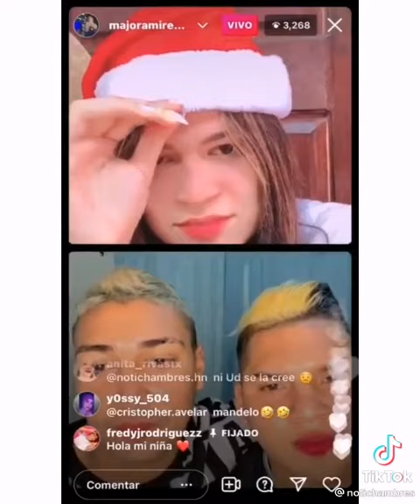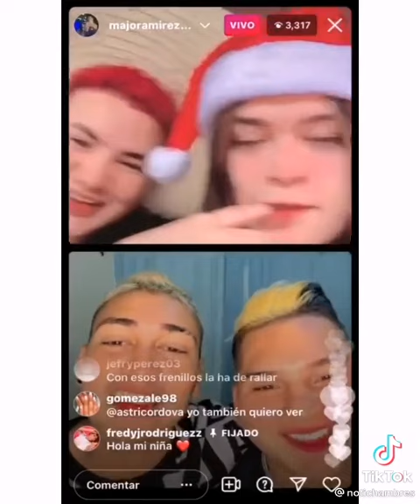Así reacciona @majoramirez ante el video Viral de snapchap 😱